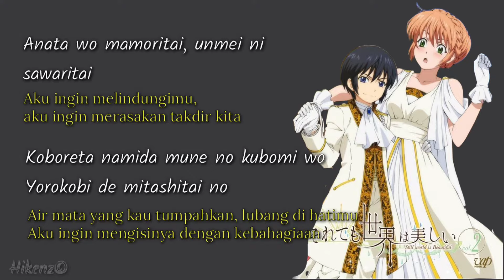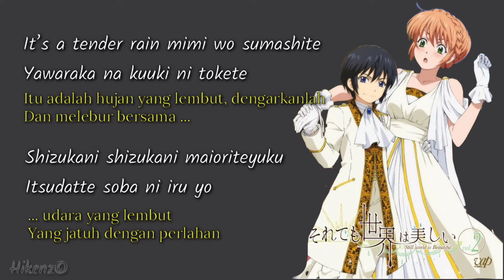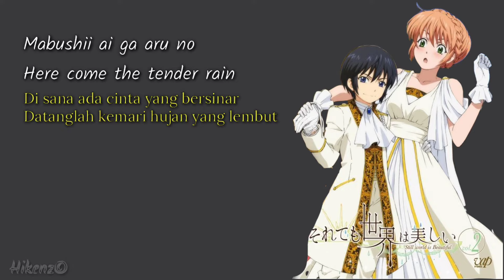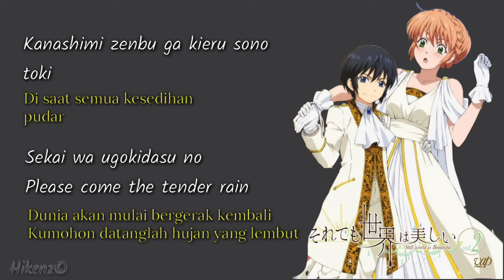【HD】Tender Rain - Rena Maeda | Lirik Terjemahan {Romaji/Indonesia} | Soredemo sekai wa utsukushii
FOLLOW ME ON
SOURCE :
Picture : (PINTEREST)
INFO :
🎥 Anime : Soredemo Sekai wa Utsukushii
🎵 Judul : Amefurashi No Uta Tender Rain
🎙️ Penyanyi : Rena Maeda

We do not intend to infringe the copyright of any artist or label.